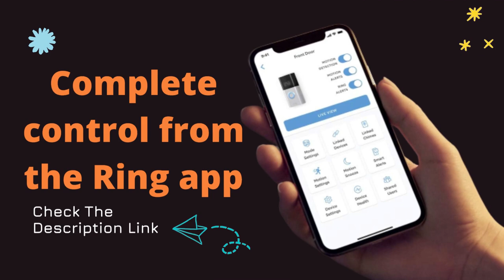Review Ring Video Doorbell 3 – Enhanced Wifi Improved Motion Detection Easy Installation Guide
Product Description:
    1080p HD video doorbell with enhanced features that let you see, hear, and speak to anyone from your phone, tablet, or PC.
    An upgrade from the original Ring Video Doorbell 2, enjoy improved motion detection, privacy zones and audio privacy, and dual-band (2.4 or 5.0 GHz) wifi connectivity.
    Receive mobile notifications when anyone presses your doorbell or triggers your built-in motion sensors.
    Powered by the rechargeable battery pack or connects to doorbell wires for constant power.
    Easily setup by connecting your Ring Video Doorbell 3 to wifi through the Ring app and mounting with the included tools.
    With a Ring Protect Plan (subscription sold separately), record all your videos, review what you missed for up to 60 days, and share videos and photos.
    Connect your Ring doorbell with Alexa to hear announcements on your compatible Echo device when your doorbell is pressed and see a live view of your camera if you have an Echo device with a screen. Talk to visitors by saying “Alexa, talk to the front door.”